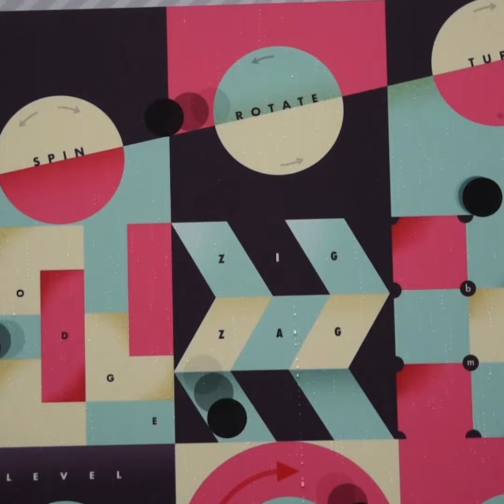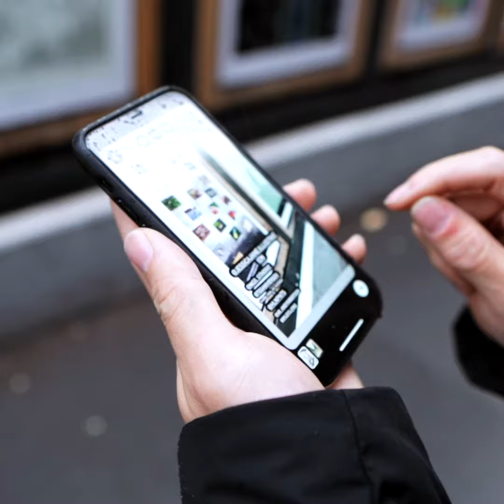"Move it, move it!" artworks hit the street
The Metro Tunnel Creative Program asked artists to respond to the theme of 'movement', capturing the elation and joy of being on the move. The resulting 30 artworks are on display in the Franklin Street Frames opposite Melbourne City Baths.

About Rail Projects Victoria:

Rail Projects Victoria (RPV) is the Victorian Government body responsible for the development and delivery of the Metro Tunnel Project, Regional Rail Revival and Melbourne Airport Rail.